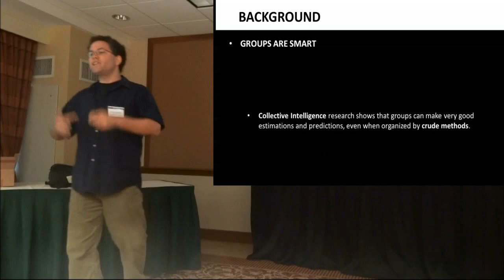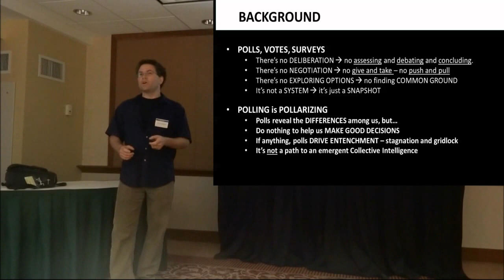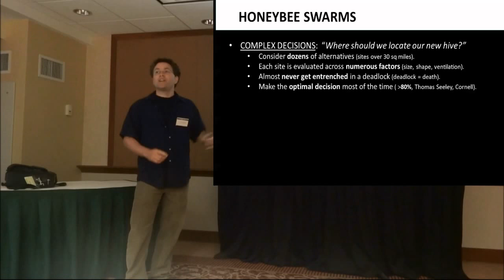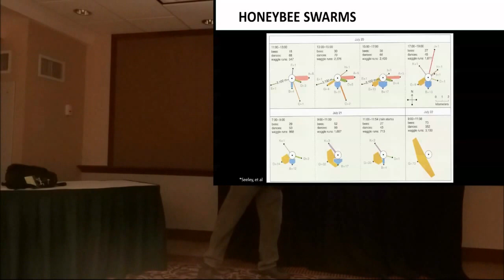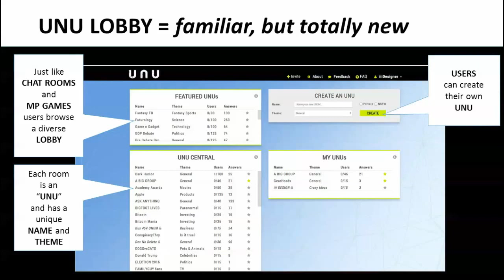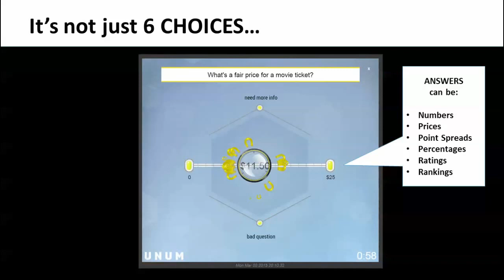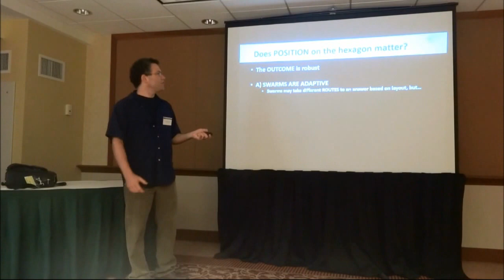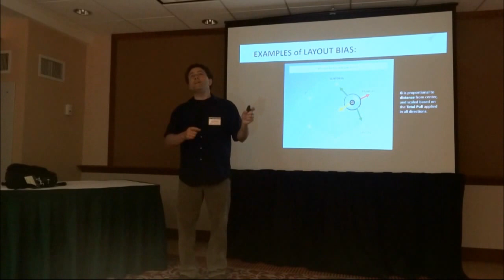Human Swarming (IEEE Blended Intelligence, 2015) Dr Louis Rosenberg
Dr. Louis Rosenberg describes the basics of "Human Swarming", discussing the natural models that inspire Human Swarms and the benefits of swarms over votes, polls, markets, and other methods for tapping the Collective Intelligence of groups.